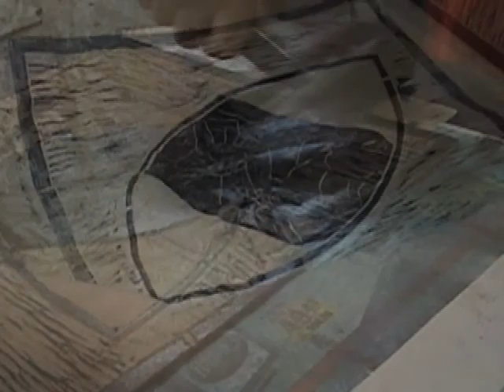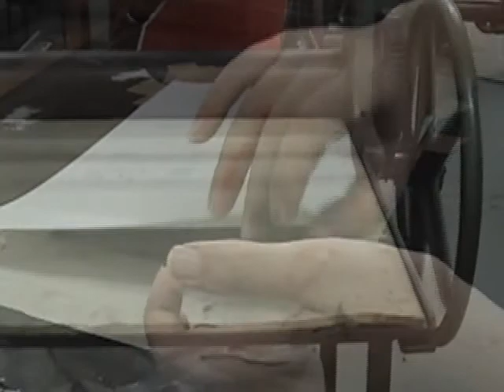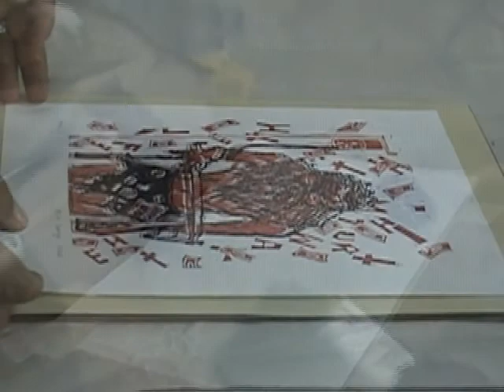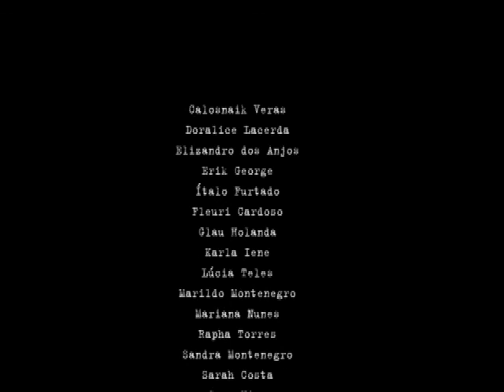Exposição Impressões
16/12 à 01/01/09
Galeria Benficart
Shopping Benfica
Fortaleza - CE

FILMAGENS E EDIÇÃO: Marildo Montenegro